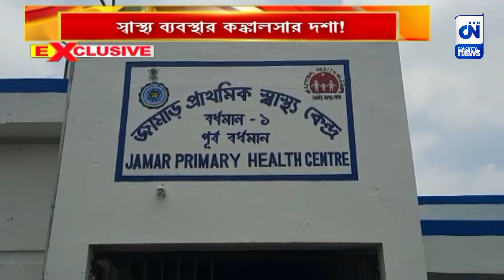ছাই ফেলতে ভাঙা কুলো! চিকিৎসকের ভূমিকায় সাফাইকর্মী, স্বাস্থ্য ব্যবস্থার কঙ্কালসার দশা! | CN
খাতায় কলমে কেউ সাফাই কর্মী, কেউ গ্রুপ-ডি কর্মী। তাঁদের দিয়েই চলছে একটা আস্ত প্রাথমিক স্বাস্থ্যকেন্দ্র। এই চিত্র বর্ধমান ১ নং ব্লকের জামাড় প্রাথমিক স্বাস্থ্য কেন্দ্রের। ফের প্রকাশ্যে রাজ্য স্বাস্থ্য ব্যবস্থার কঙ্কালসার দশা।